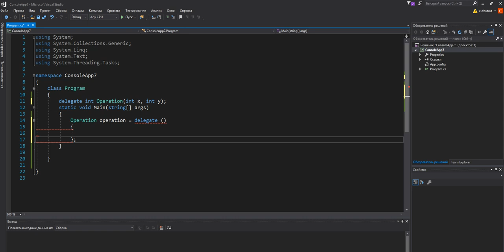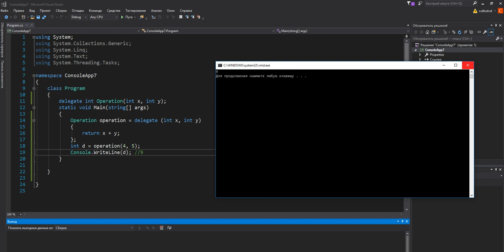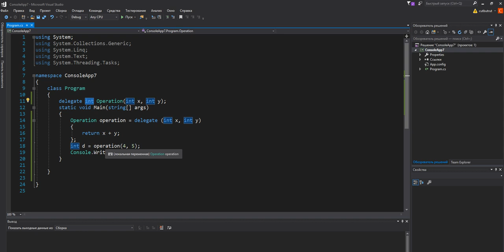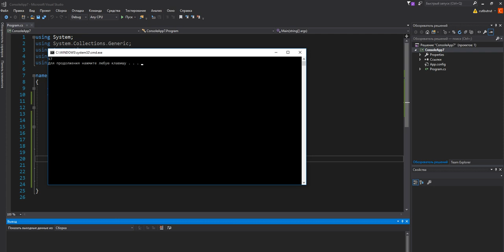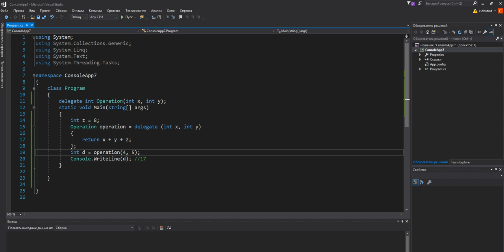Анонимные методы C#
Домашнее задание:

Реализовать функцию в своем программном коде, которая находит площадь треугольника по формуле Герона. Функция получает входным параметром значения трех сторон треугольника a, b, c.
Если переданы некорректные значения a, b, c, то функция должна вернуть -1 (просто отрицательное число).

Как выполнять задание:
1) Объявить тип делегата в теле класса.

2) Реализовать в программном коде метод вычисления площади треугольника по формуле Герона.